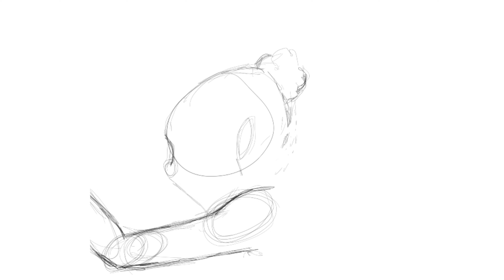Mystic harp digital drawing - painting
This digital artwork is titled "Myetic Harp". It was created using the Auto Desk Sketchbook app, and a stylus was used to draw and paint it. The combination of the app and stylus allowed for a unique and creative piece of art to be created.